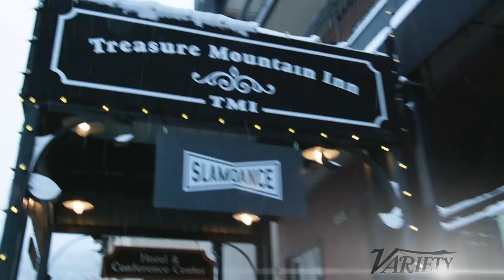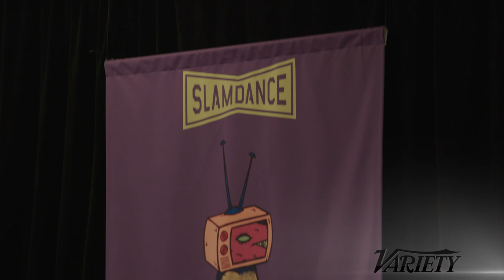Russo Brothers Honored at Slamdance Film Festival